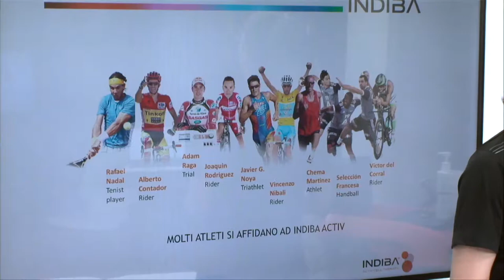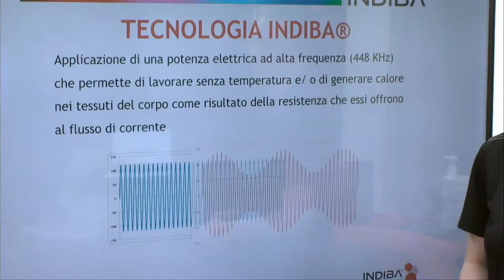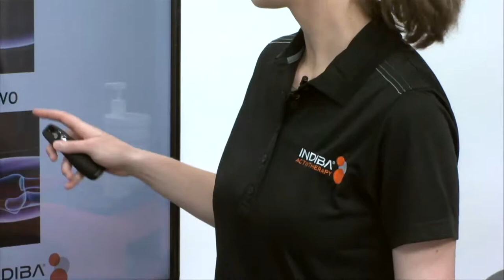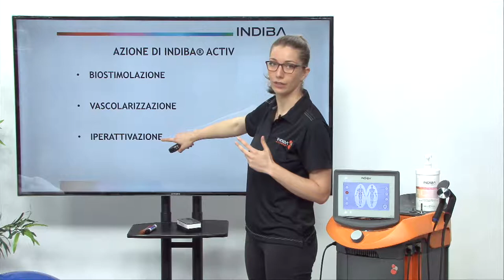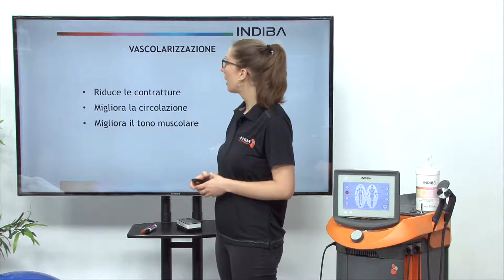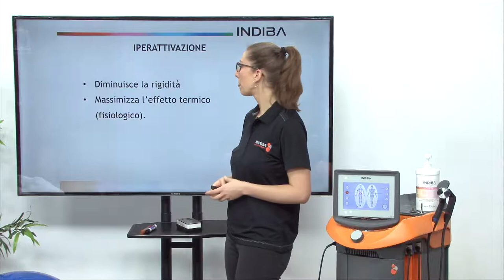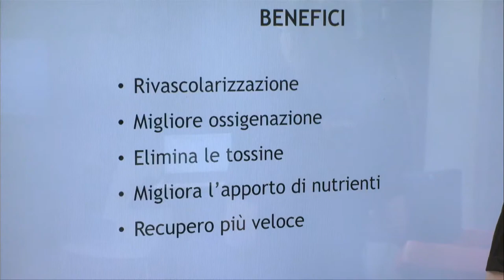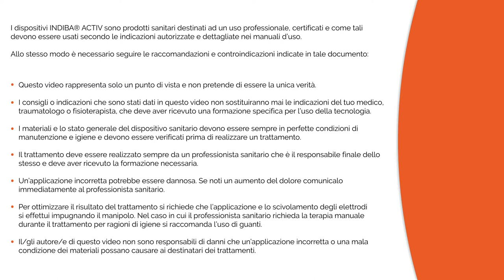IT19 Recupero sportivo, miglioramento del rendimento e prevenzione delle lesioni con INDIBA ACTIV